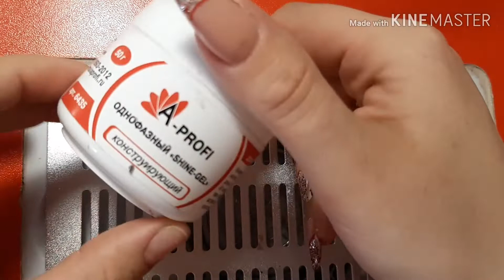Наращивание ногтей. Мк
Хочешь научиться рисовать красивые вензеля тогда тебе на мой онлайн курс )
Пишите нравяться вам такие ролики) с наращиванием или коррекцией)